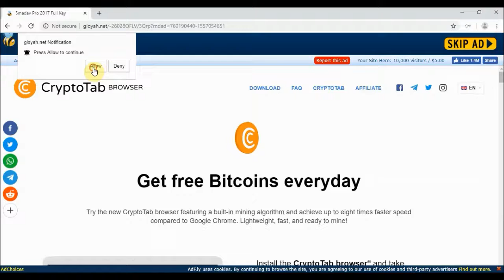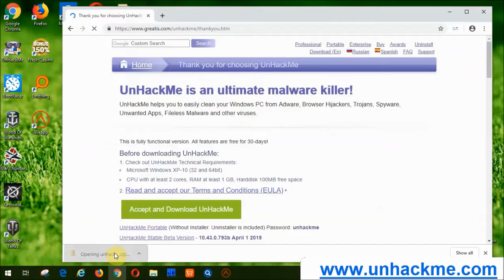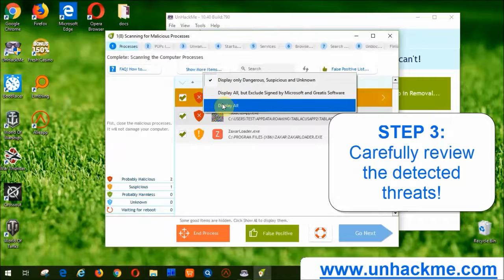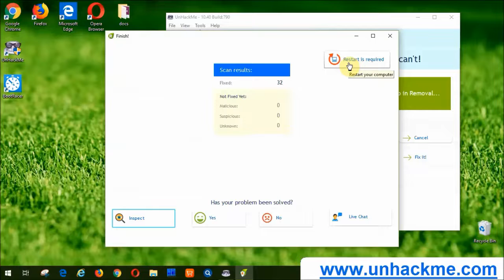How to remove "INHITHENOT INFO" redirect? Virus Removal Guide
How to remove INHITHENOT INFO from Chrome/Firefox/IE/EDGE? Use this simple video guide to quickly clean your Windows computer absolutely for free! Easy! Safe! Fast! FREE!